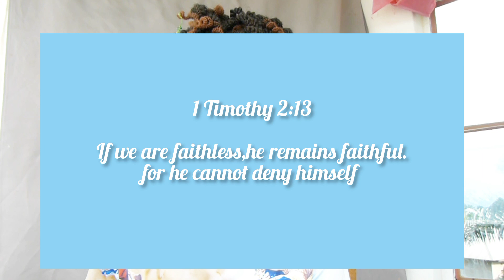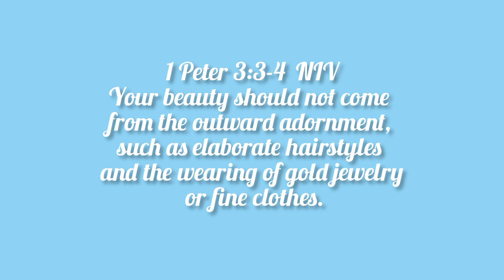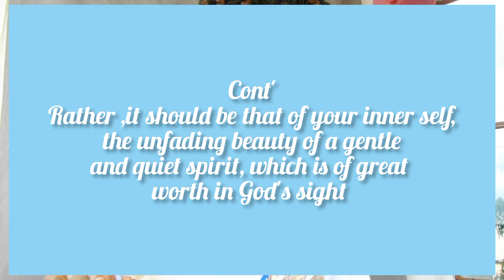Who and What Defines You ?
Hey, I'm glad you're here
Let's always remember that God's power is made perfect in our weakness